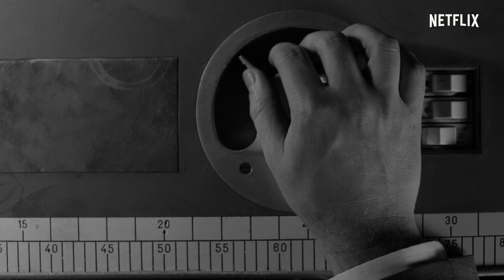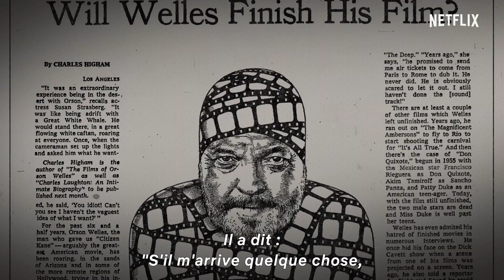Ils M'aimeront Quand Je Serai Mort | Bande-annonce VOSTFR | Netflix France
Morgan Neville (Oscar du meilleur documentaire pour Twenty Feet from Stardom) retrace les quinze dernières années de la vie du réalisateur légendaire Orson Welles. Dans ce chapitre méconnu de son extraordinaire carrière, Welles tente désespérément de retrouver les faveurs d'Hollywood avec un dernier pari risqué.

Ils M'aimeront Quand Je Serai Mort disponible seulement sur Netflix.

TOUDOUM !